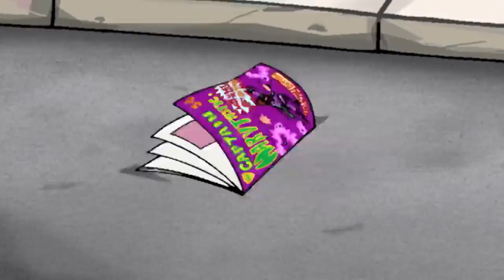Sabrina the Animated Series - Xabrina Warrior Witch | HD | Cartoons for Children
Harvey is recruited to test a prototype of a new virtual reality game. Unbeknownst to him, the video executive, Charles Embeeay made the game addictive! Sabrina and Chloe become concerned when Harvey starts skipping school. They pay a visit to Harvey’s house and are shocked to find him hypnotized by the game.  Sabrina uses her magic to transport herself and Chloe into the game world. Once there, she is transformed into a warrior and with Chloe’s help they fight many mythological creatures & Mr. Embeaay himself in order to rescue Harvey and return his mind safely to Greendale.